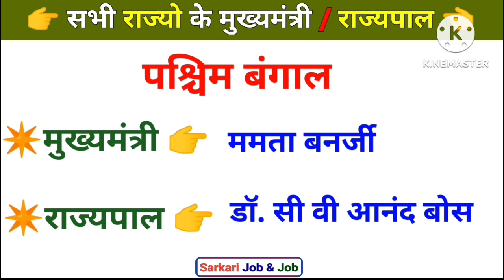राज्यों के वर्तमान मुख्यमंत्री / राज्यपाल की सूची, @₹rajyo ke vartman mukhmantri / rajypal list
राज्यों के वर्तमान मुख्यमंत्री / राज्यपाल की सूची, rajyo ke vartman mukhmantri / rajypal list 2023, rajyo ke
rajyapaal or mukhaymantri, bhart ke vartman rajyo ke rajyapaal or mukhaymantri,

Gk Question hindi#,General knowledge in Hindi# Gk Guestion and Answer hindi#Gk hindi  Quiz#.
Gk classes new Questions,# जी .के बहुत ही महत्वपूर्ण प्रश्न ,# general knowledge importent questions , gk classes most questions , important gk Questions,  most important general knowledge Questions, gk Questions chapter wise class, very important gk Questions bhartiy itihas ,भारतीय इतिहास, परीक्षा में बार बार आने बाले जनरल नॉलिज प्रश्न, pariksha me bar bar aane bale question gk, l New GK questions update, general knowledge new Questions chapter wise